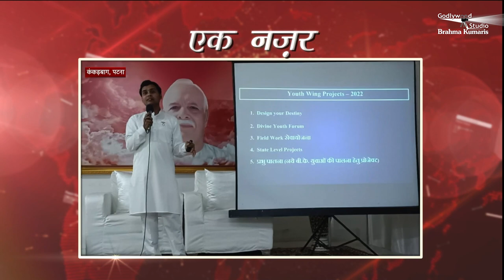दादी जानकी जी द्वितीय पुण्यतिथि से जुड़ी खबरें| Peace News Godlywood | 30 Mar 22